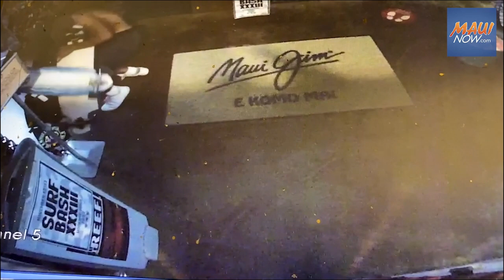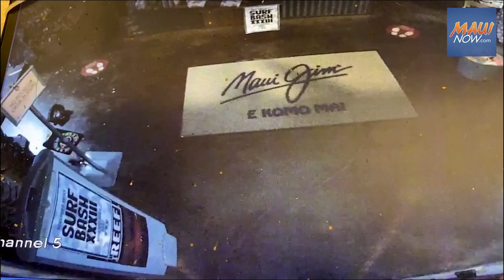Hi-Tech Paia smash-and-grab burglary - Nov. 9, 2022